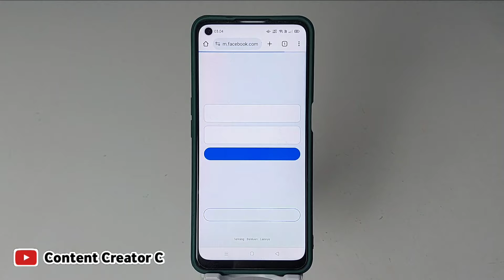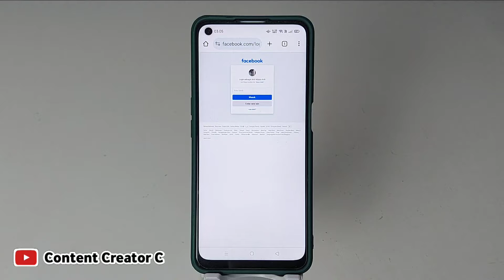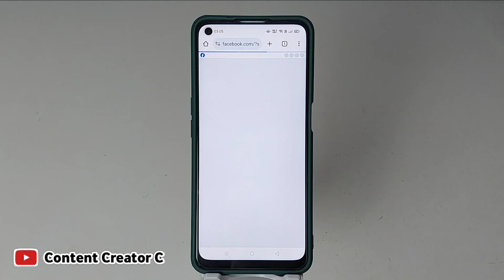Cara memulihkan Akun facebook Yang lupa email dan nomor hangus | Terbaru 2024